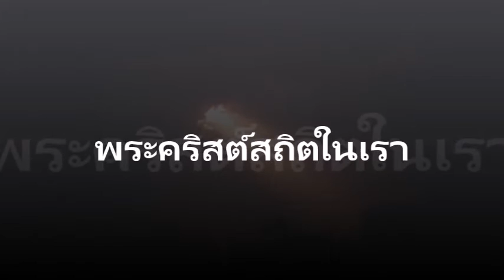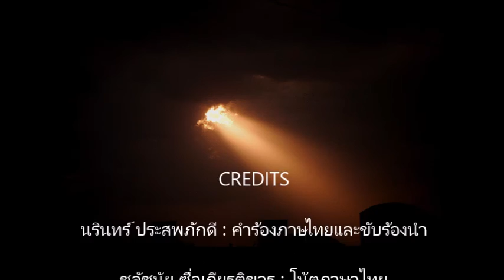พระคริสต์สถิตในเรา (Christ In Us, Our Hope of Glory)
จาก Christ In Us, Our Hope of Glory
Theme song of the 51st International Eucharistic Congress 2016
จัดทำโดยคณะกรรมการคาทอลิกเพื่อพิธีกรรม